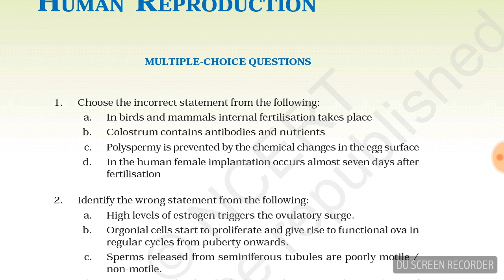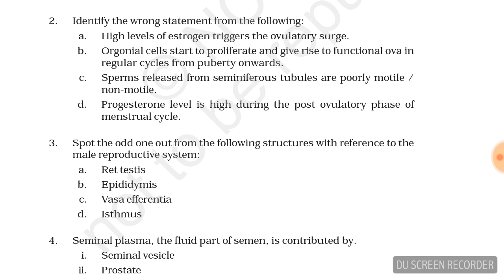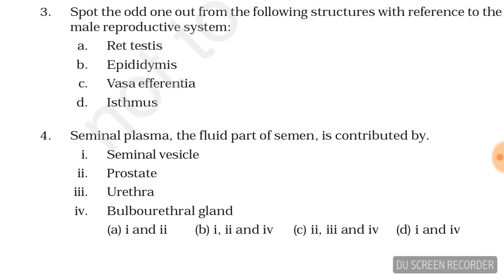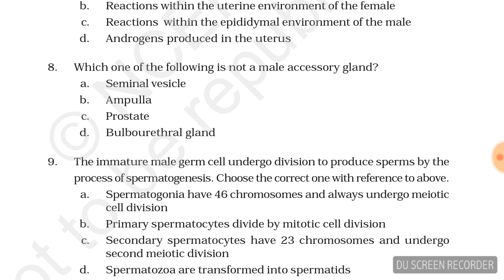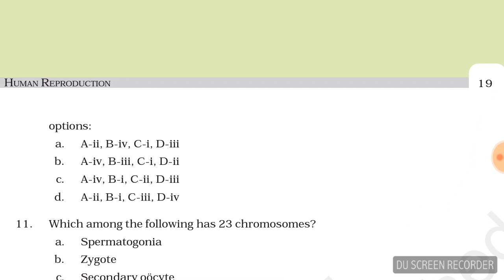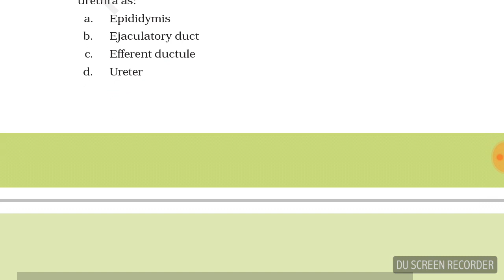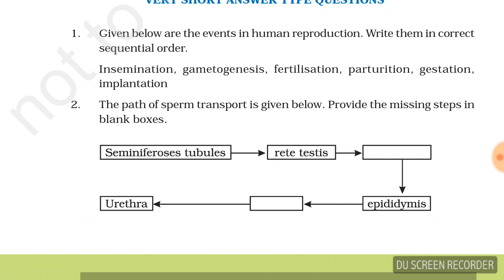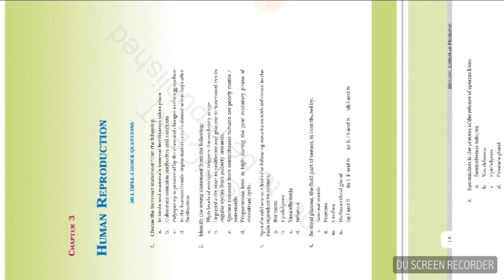Exampler biology human reproduction questions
NEET, AIIMS, AIPMT, UPSC, RPSC, PSC, 11 12 BIOLOGY, CBSE, BSER, RBSE, PVT, 1ST GRADE, COLLEGE LECTURER, SCHOOL LECTURER, second grade teacher, NET, JRF, AND PHD ENTRANCE, BSc MSc AND All exams of BIOLOGY.
नमस्कार दोस्तों, आपका बहुत बहुत स्वागत है हमारे चैनल(WELCOME TO MY CHANNEL) "BIOLOGY WITH DR GAJENDRA" में,मेरा इस चैनल को बनाने का उद्देश्य मुख्य रूप ऐसे ग्रामीण क्षेत्र के छात्र,(AIM OF THIS CHANNEL TO PROVIDE COACHING TO STUDENTS OF RURAL AND POOR AREA) जो प्रतियोगी परीक्षा: AIIMS, AIPMT, 11 AND 12 CLASS, UPSC, RPSC, PSC, COLLEGE LECTURER, SCHOOL LECTURER (FIRST GRADE), second grade teacher, B.Sc. M.Sc. LIFE SCIENCE, NET, JRF, etc. कि तैयारी कर रहे है, जिनके पास पर्याप्त साधन नहीं है, जो बड़े शहरों में जाकर नहीं रह सकते, बड़े बड़े COACHING CLASSES नही JOIN कर सकते है उनके लिए इस चैनल के माध्यम से हर एक सुविधा उपलब्ध कराना है जिसकी उन गरीब और छोटे शहरो के छात्रों को जरुरत है
Dr Gajendra Kumar Dautania
Csir NET JRF UGC NET JRF
PhD
Ex aakash Faculty
 Ex Resonance Faculty
Ex guest faculty in Rajasthan University
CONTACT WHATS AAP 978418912